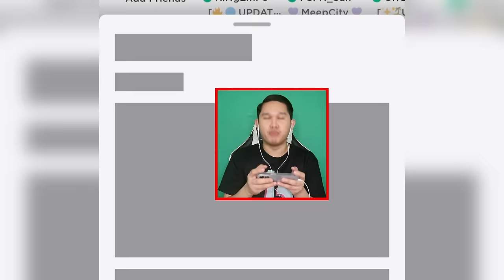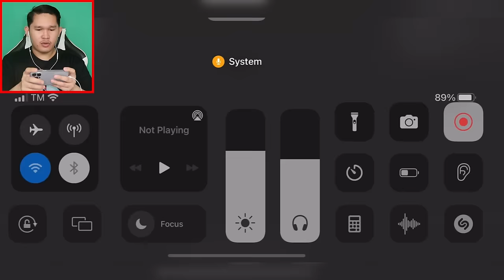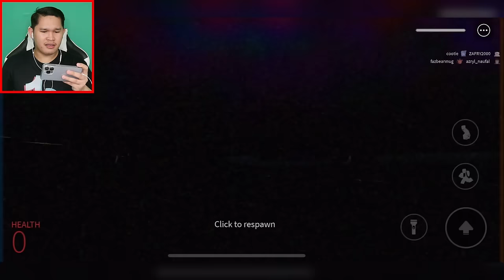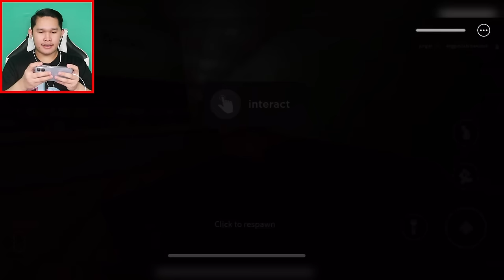NICO’S NEXTBOTS IN ROBLOX 🤣